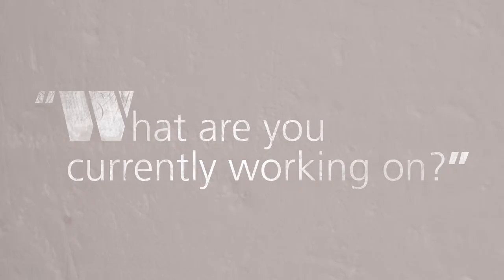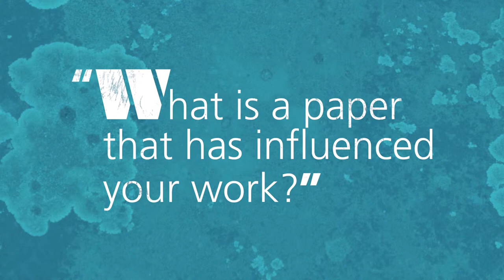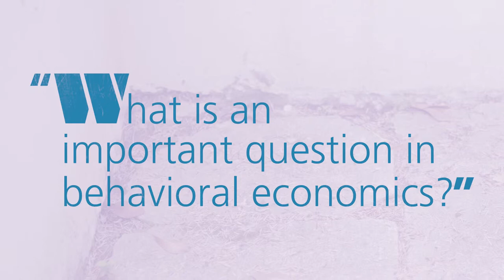Three questions with Joshua Dean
Joshua Dean on current projects, publications that influenced his work, and open questions in behavioral economics he might investigate in the future. This video was made while Joshua was a Postdoctoral Researcher at briq in December 2018.